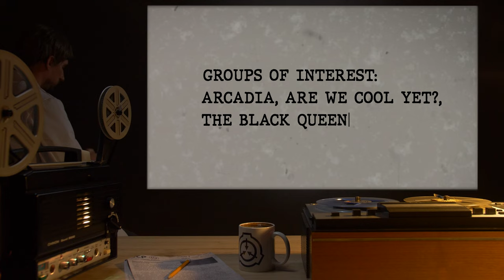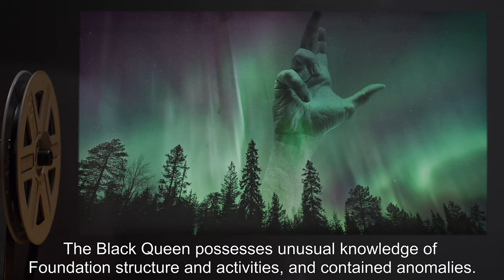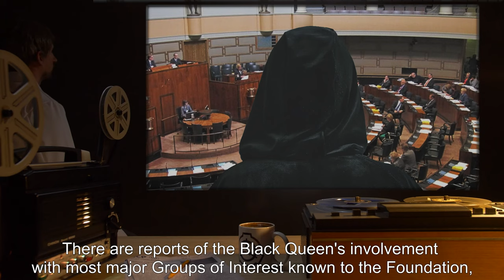Groups Of Interest: Arcadia, Are We Cool Yet?, The Black Queen (SCP Orientation Tales)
Today Researcher R. will be reviewing some of the most interesting Groups Of Interest (GOI) related to the Foundation and its work.

File overview:

The Foundation is not the only group with an interest and investment in the paranormal and metaphysical. There are many other groups in existence who possess, use, or attempt to create SCP objects, either for their own personal gain or for the protection of mankind. Some are rival organizations, some are splinter groups of the Foundation, and some are trusted associates of the Foundation. In any case, it has been deemed necessary to create and distribute a brief on what agencies the Foundation knows about, and our stance towards them.

and released under Creative Commons Sharealike 3.0. Contributor: Sirens

Attribution: Irish Welcome Tours